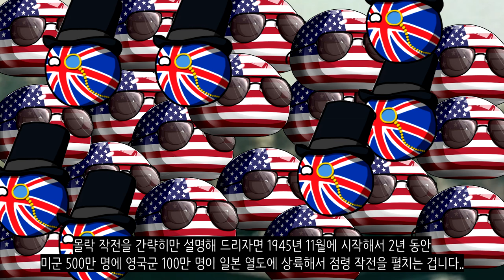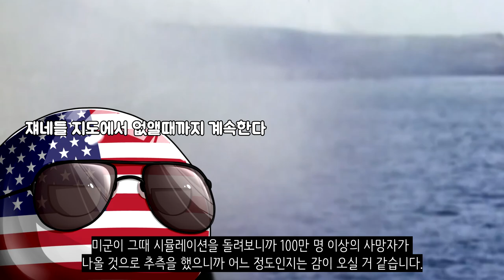만약에 몰락작전이 진짜로 시행되었다면?_[센서 스튜디오]